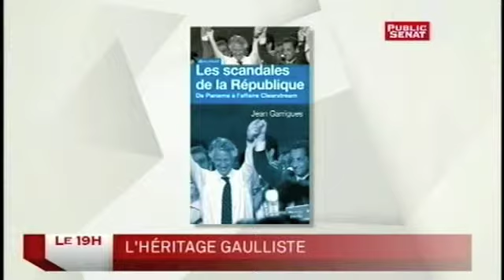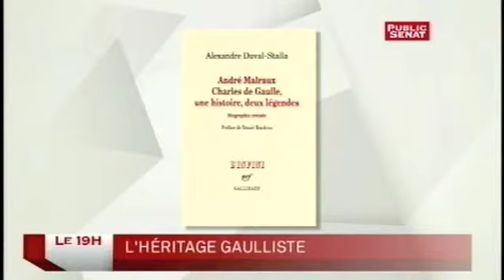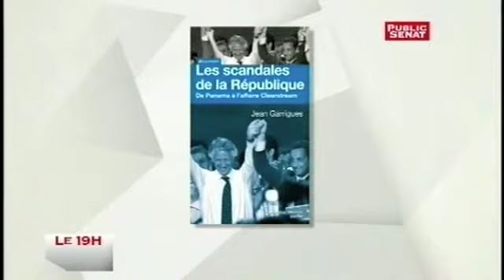Alexandre Duval-Stalla à l'occasion du 40ème anniversaire de la mort du Général de Gaulle